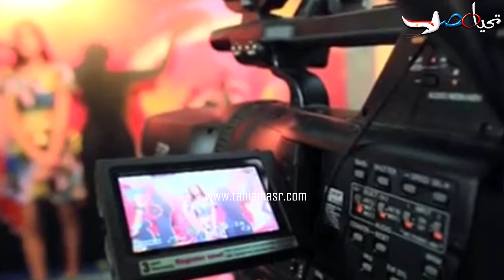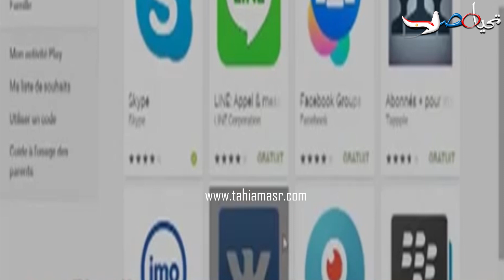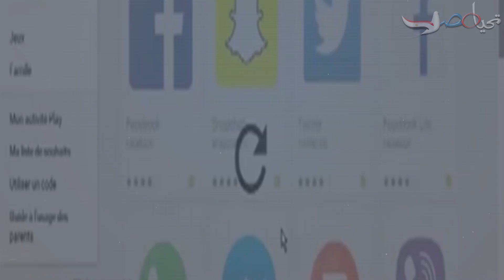«خنجر فى ظهر الوطن» الشائعات التى يطلقها اعداء مصر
خنجر فى ظهر الوطن. انها الشائعات الاي يتم ادارلها بين الحين والاخر علي صفحات مواقع التواصل الاجتماعي المختلف التي يروجها اعداء الوطن بهدف زعزعة امن واستقرار البلاد شائعات لا يصدقها الا ضعاف النفوس فالرئيس عبد الفتاح السيسى أكد منذ أيام على أن مصر واجهت 21 ألف شائعة خلال الـ 3 أشهر الماضية.